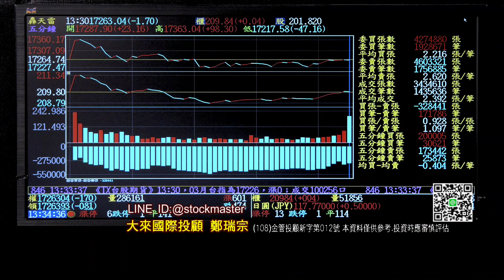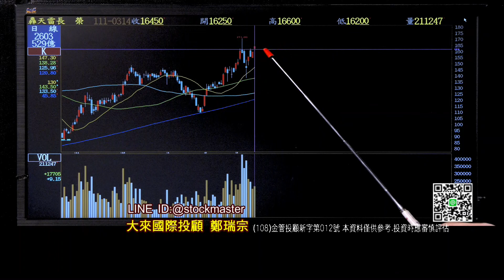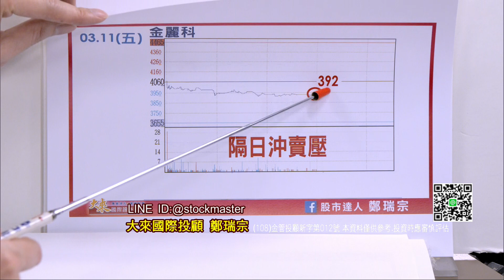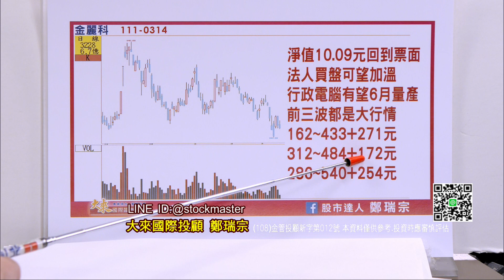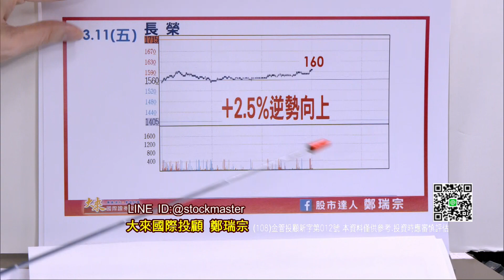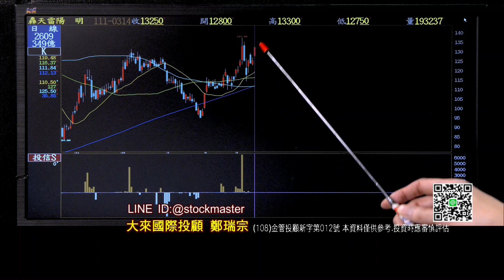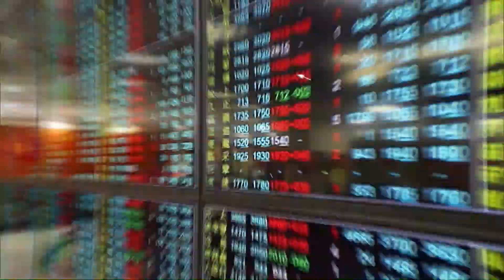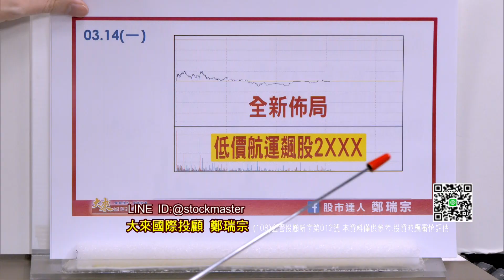20220314股市達人